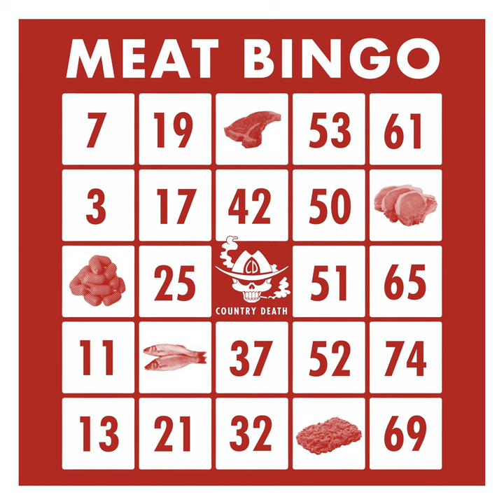Way of the Road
Meat Bingo